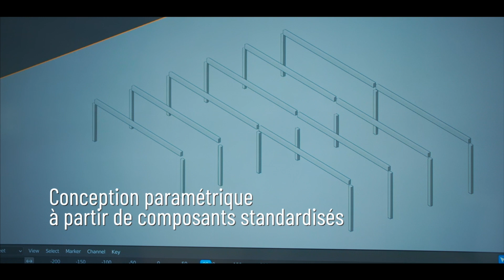Le Réversible, un parking réversible et réemployable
Un nouveau procédé constructif au service de l’économie circulaire, le Réversible permet grâce à ses composants fabriqués 100% hors-site, une totale démontabilité ou réversibilité de l’ouvrage initial.

Sa conception digitale à partir de modules standards permet un gain de temps important en études et son mode constructif hors-site autorise des plannings de construction rapides de l’ordre de 100 places par mois.

Nos parkings aériens constituent ainsi une réelle banque de matériaux dont les éléments constitutifs sont tracés pour favoriser le réemploi dans de futures structures, qu’elles soient à usage de parkings ou de bâtiments d’activités. Conçus pour durer au minimum une cinquantaine d’années, ces parkings silo peuvent avoir plusieurs vies.

Dans une logique de maîtrise de notre impact en terme de transports, BRIAND Parkings et Mobilités s’appuie sur l’ensemble des sites industriels répartis sur le territoire français pour produire du Made In France au plus près des maîtres d’ouvrages.